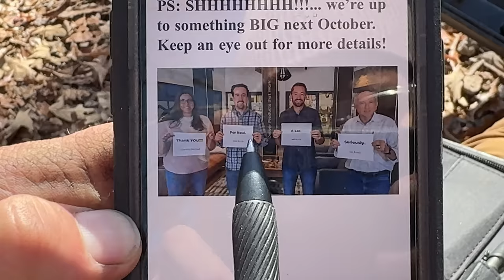Modern Home Build | 32 | siding and foundation paint and Ray lives!!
Find the tools you need for your projects and enjoy happy shopping!

Slim... Lightweight... Comfortable... Carries all the tools you need!

Attention Pros!
Get your exclusive SashcoPro Sample kit now. Enhance your craftsmanship with high-performance sealants.

You can visit Bryson City and stay in a House WE BUILT! Link below (has all of Jaime's Rentals):